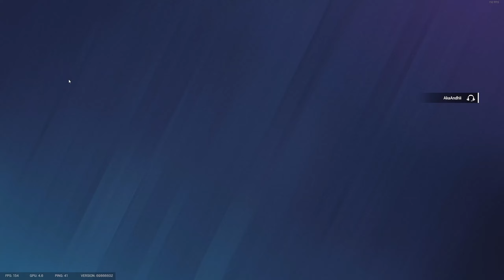Using Your Teammate as Decoy in Rainbow Six Siege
Heyo! I'm Lulu, I enjoy playing fps and mmo's , I'm working on playing variety of games!

Streams On Weekends, Any other day is bonus! Come and Watch! 😄